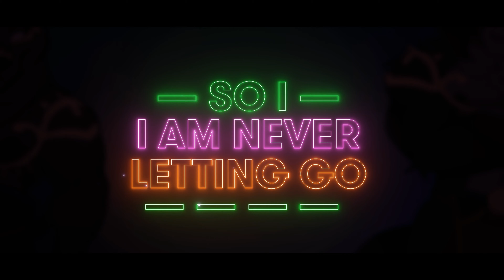Vulgor X Neferu | Never Letting Go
So I Am Never Letting Go.
IB: Hilzu

This video is a collab with Marcy.

• Visual Novels: Far Beyond the World & Adastra

• Would you like to commission me for an animation or a video?

• Used programs:
 -After Effects CC 2020
 -Photoshop 2020
 -Blender 3.0.1